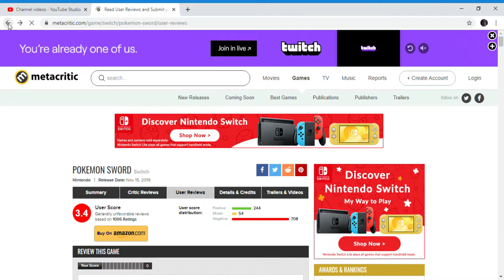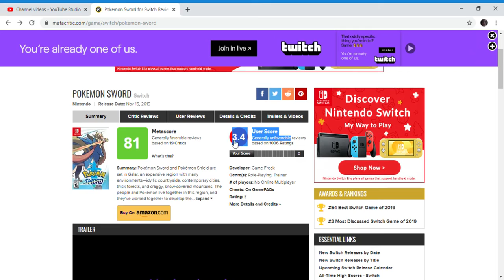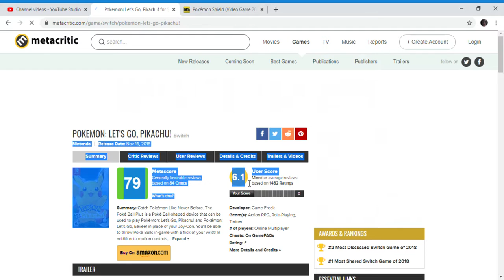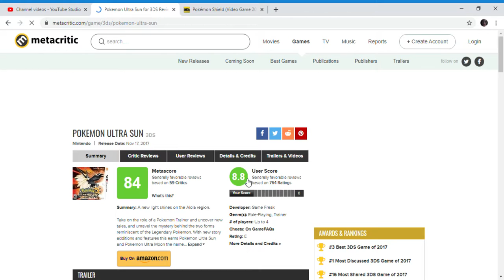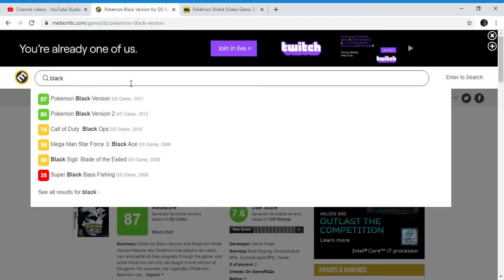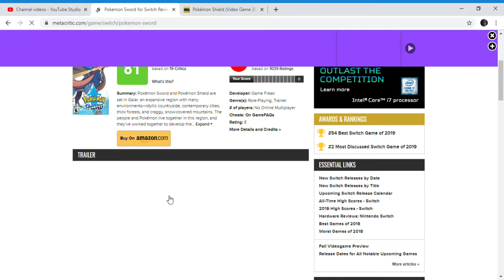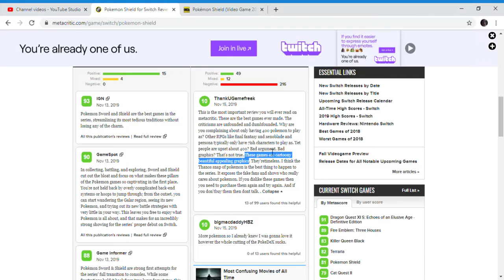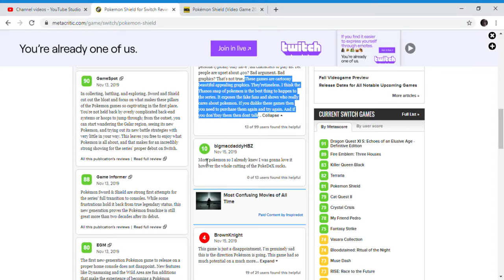Pokemon sword and shield is a disaster 3.4 on metacritic